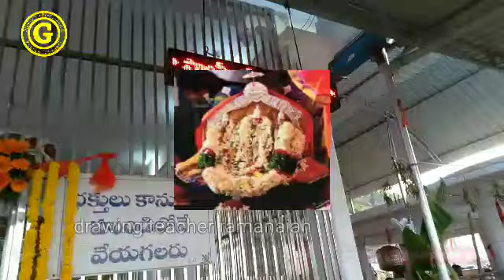peddapur sri yogananda laxminarasimhaswamy jathara#rathothsavamu#2023#drawing teacher ramanaiah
narasimha swamy
nava narasimha kshethralu